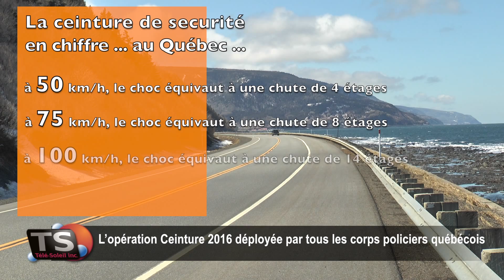L’opération Ceinture 2016 déployée par tous les corps policiers québécois